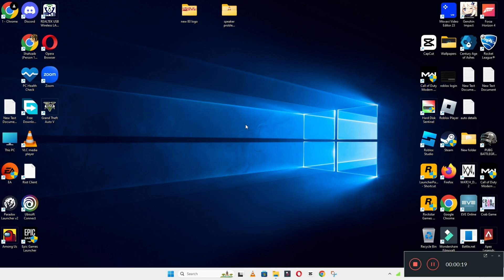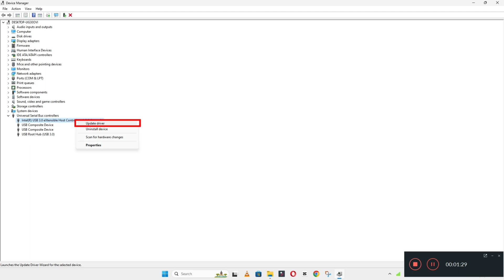Asus Tuf Usb Not Working || 2023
Asus Tuf Usb Not Working